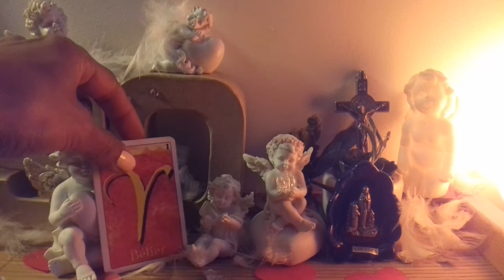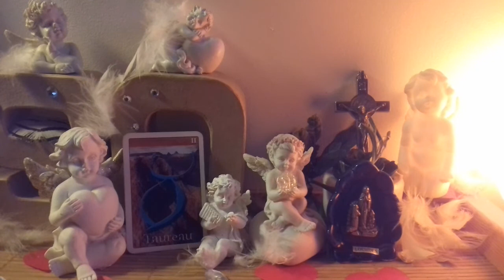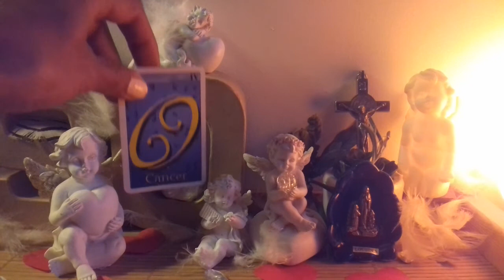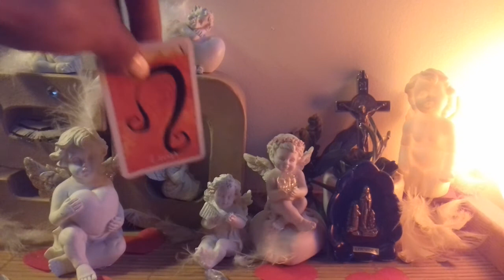💜ÉNERGIES GÉNÉRALES EN CE JEUDI🐟 01 AVRIL 2021 🐟🔮GUIDANCE DU SIGNE DU ♈AU SIGNE DU ♍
🙏💝Connaître les énergies en ce 91 ème jour de l'année, en cette Saint Hugues💝🙏
Jour des Blagues et canulars💝🙏. Tout en se réjouissant  de la belle présence des Anges et tout particulièrement de l'Ange SITAEL qui nous accompagne durant cette période du 31 Mars au 04 Avril💝Ensemble, nous allons découvrir cela💝🙏 Très bon et Joyeux Anniversaire à toutes les personnes nées le 01 Avril, ainsi qu'une excellente Fête à tous les Hugues🙏 💝Ensemble, nous allons découvrir les messages en cette radieuse journée💝🙏

Tirage Astrologique Signe par Signe du Zodiaque  :
GUIDANCE DU SIGNE DU ♈AU SIGNE DU ♍

♈️ Bélier ♈️ : ⏰ ‘TIMINGS’ de la vidéo 💫 05:35

♉️ Taureau ♉️: ⏰ ‘TIMINGS’ de la vidéo 💫 07:15

♊️ Gémeaux ♊️ : ⏰ ‘TIMINGS’ de la vidéo 💫 08:49

♋️ Cancer ♋️ : ⏰ ‘TIMINGS’ de la vidéo 💫 10:23

♌️ Lion ♌️ :⏰ ‘TIMINGS’ de la vidéo 💫 12:00

♍️ Vierge ♍️  :⏰ ‘TIMINGS’ de la vidéo 💫 13:35

A toute de suite dans une Nouvelle Vidéo pour Votre Guidance 🙏💝Soyez Bénis🌹💋🌹🙏💝Gratitude infini💝🙏 :
♎️ Balance ♎️ :⏰ ‘TIMINGS’ de la vidéo 💫
♏️ Scorpion ♏️ :⏰ ‘TIMINGS’ de la vidéo 💫
♐️ Sagittaire ♐️ :⏰ ‘TIMINGS’ de la vidéo 💫
♑️ Capricorne ♑️:⏰ ‘TIMINGS’ de la vidéo 💫
♒️ Verseau ♒️ :⏰ ‘TIMINGS’ de la vidéo 💫
♓️ Poissons ♓️  :⏰ ‘TIMINGS’ de la vidéo 💫

Vous avez besoin d’une Guidance en consultation privée, c’est ici:
*Délai d'attente de 7 jours pour les consultations, merci ou sinon:
🎥 Vous préférez un tirage vidéo via WatsApp, Skype ou Messenger :
Les vidéos de cette chaîne présentent diverses méthodes et sujets🙏💝🙏 et sont toutes destinées à aider le plus grand nombre de personne à développer sa propre intuition et à éveiller son potentiel divin.  👏N'hésitez pas à aller faire un tour des les Playlists et à visionner plusieurs vidéos car elles peuvent être complémentaires👍😉